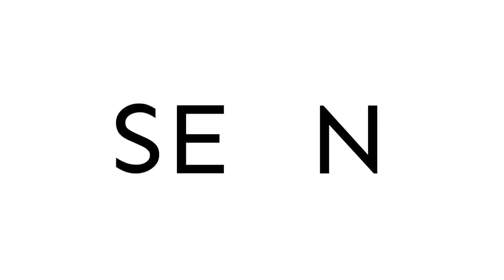Life is being, and that's called Buddha.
The truth check: Can you lose it?